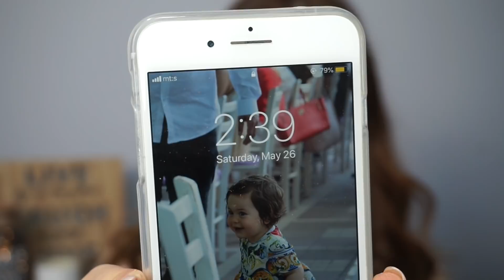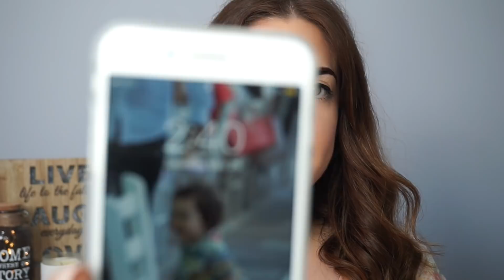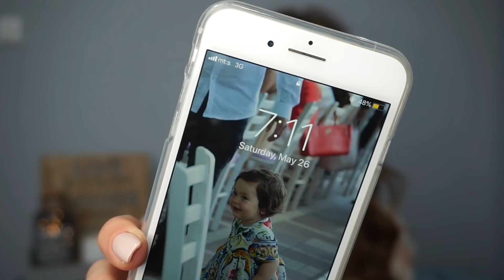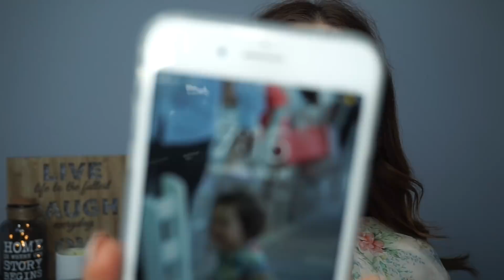Prvi utisak | Maybelline Tattoo brow gel tint | Ena Luna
Cesto obecam da cu snimati recenzije proizvoda 🙈 a nikad to zapravo i ne uradim, ali definitivno cu se potruditi da radim to cesce 💁🏼‍♀️ Pre nekoliko dana sam dobila Maybelline PR paket i kako su proizvodi koji su se u njemu nasli novi kako na nasem trzistu tako i za mene , odlucila sam da ga testiram pred kamerom , u videu cete videti rezultate i moj konacan sud - da li ga vredi kupiti ili ne 🙆🏼‍♀️

Nemam informaciju da li je proizvod vec u prodaji , raspitacu se i dopisati ovde 💁🏼‍♀️

Moram samo da dodam da iako sam i tamniju nijansu drzala samo 20min i sutradan ceo dan boja stoji tako da je to zaista jos jedan plus!

Ovaj video nije sponzorisan 😊

Hvala na gledanju i do narednog puta saljem vam veeeliki poljubac!